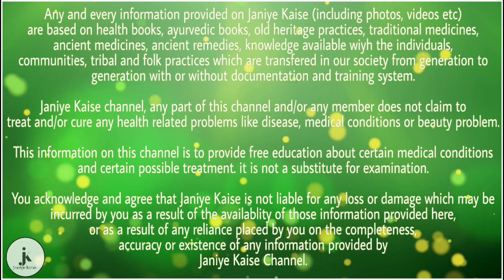जानिए कौन सा दूध करता है ज्यादा फायदा, ठंडा या गर्म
हॉट मिल्क वर्सेज कोल्ड मिल्क

ठंडा दूध दिन के समय या फिर गर्मी में पीना ज्यादा फायदेमंद होता है क्योंकि यह बॉडी को ठंडक पहुंचाता है. वहीं सर्दी के मौसम या फिर रात में गर्म दूध पीना चाहिए ताकि शरीर गर्म रहे. मौसम और समय के हिसाब से न पीने पर दूध फायदा कम नुकसान ज्यादा करता है.गर्म दूध जहां पचने में आसान होता है साथ ही डायरिया, गैस जैसी डाइजेशन रिलेटेड प्रॉब्लम से भी बचाता है. गर्म दूध में पाए जाने वाले Tryplophan और Melatonin एमिनो एसिड गर्म करने के कारण एक्टिव हो जाते हैं जिस कारण वार्म मिल्क पीने से नींद अच्छी आती है. दूसरी ओर ठंडा दूध में कैल्शियम ज्यादा पाया जाता है जिस कारण ये पेट में जलन, एसिडिटी में आराम देता है. Electrolyte से भरपूर होने की वजह से यह बॉडी को हाइड्रेटेड रखता है. बस इसे रात में पीने से बचना चाहिए वरना कफ, कोल्ड जैसी दिक्कतें हो सकती हैं.अगर आप सिर्फ ये सोचकर दूध नहीं पीते की आपको अपने वेट को कंट्रोल रखना है और मिल्क आपको मोटा बना सकता है, तो आप पूरी तरह गलत हैं. दूध में पाया जाने वाला कैल्शियम मेटाबोलिज्म बढ़ाता है, जिससे की बॉडी तेज़ी से कैलोरी बर्न करती है. इसके साथ ही कोल्ड मिल्क पेट को काफी लंबे टाइम तक भरा रखता है, जिससे भूख नहीं लगती और आप एक्स्ट्रा कैलोरी खाने से बच जाते है